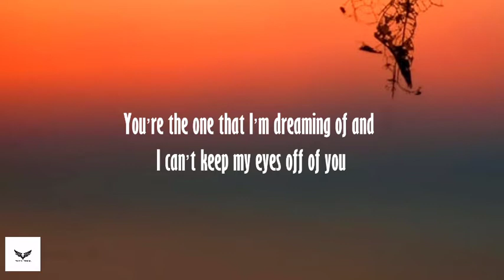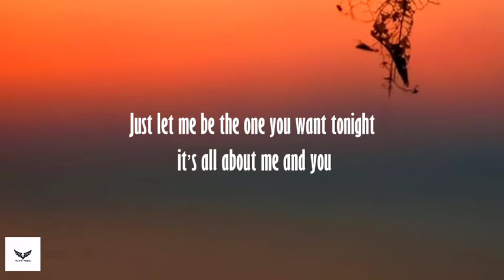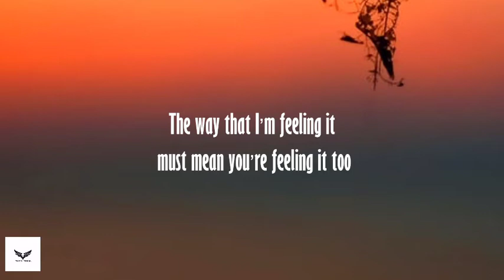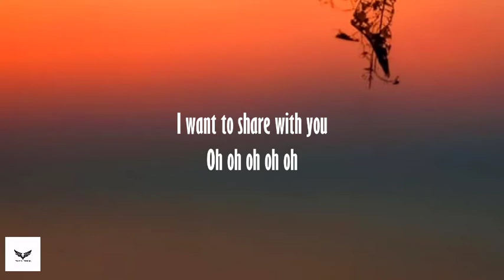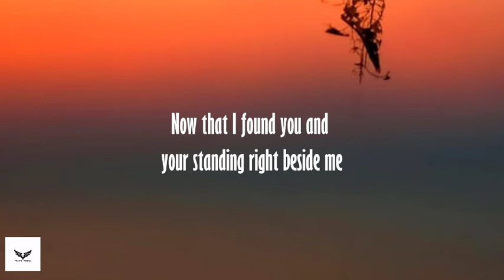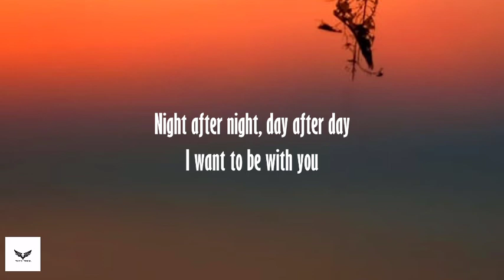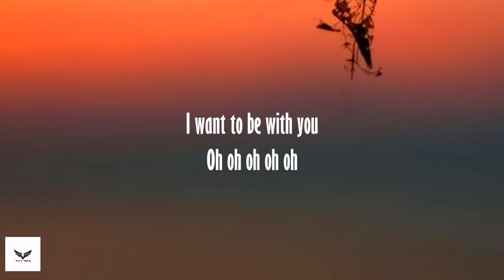Silent Monk - Be With You (lyrics🎶)Appy Music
Let's make it 20k-- 🤫

Listen song from 🎶🎶👇🏻👇🏻

Be With You Song Information:

Song TitleBe With YouSingerSilent MonkLyricistSilent MonkRelease DateJune 5, 2020Music LabelSilentMonkTV

Be With You Song Lyrics By Silent Monk:

I’m sitting here across the room
You catch me when I’m looking at you

You’re the one that I’m dreaming of and I can’t keep my eyes off of you
The way that I’m feeling it must mean you’re feeling it too
Just let me be the one you want tonight it’s all about me and you

I want to share with you

Night after night, day after day

Tonight nobody else is here we get lost in each other’s words
You tell me all the dreams you have and I share what’s in my heart
I could stay forever here lost in this moment with you

Now that I found you and your standing right beside me
Now I want and I need and I can’t live without you
No I can’t live without you